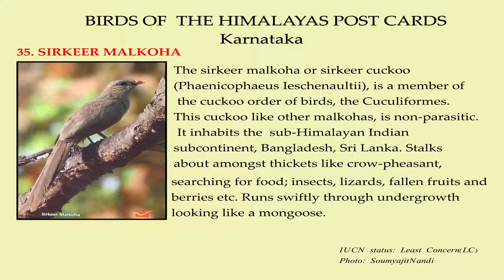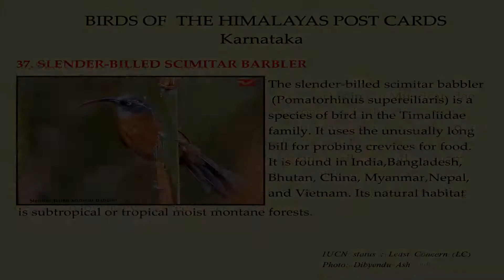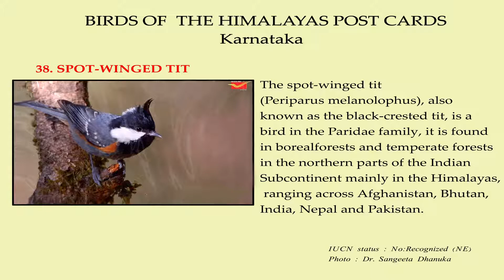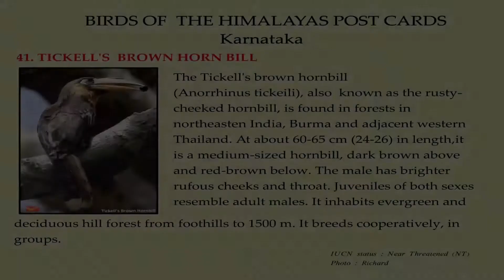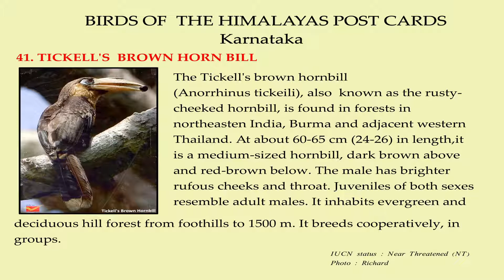BIRDS 2 PART 5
Classifications